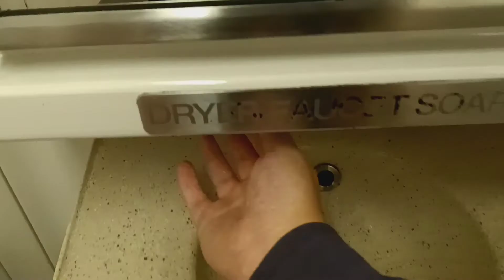MTA Metro-North Railroad M8 restroom